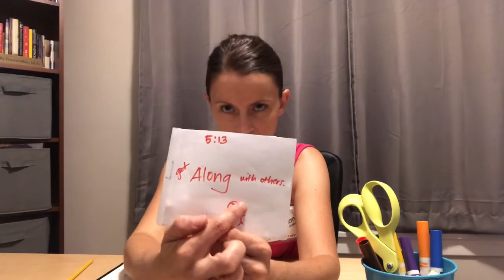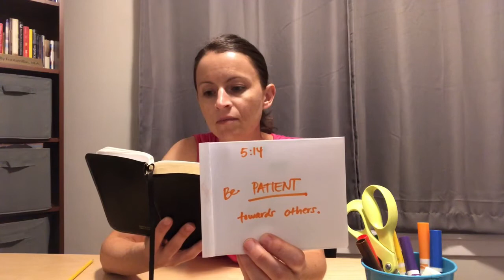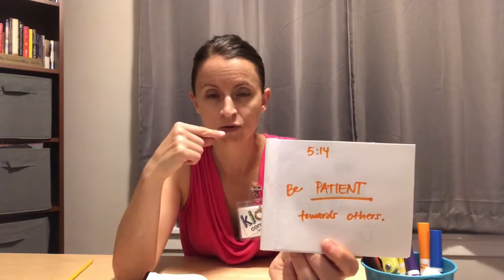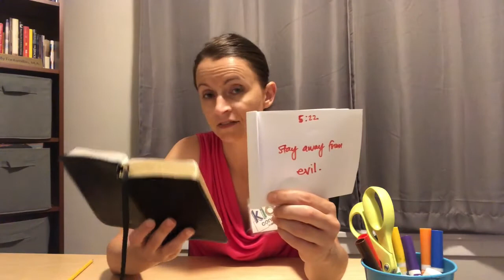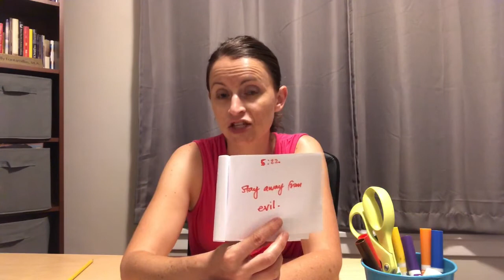Kids Connection - Kindergarten 8/15/20